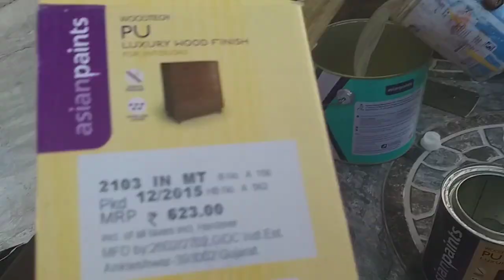How To Mixing Pu Mat | Asian Paints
Full Parts Wood Polish videos